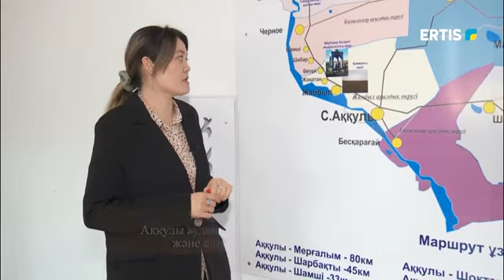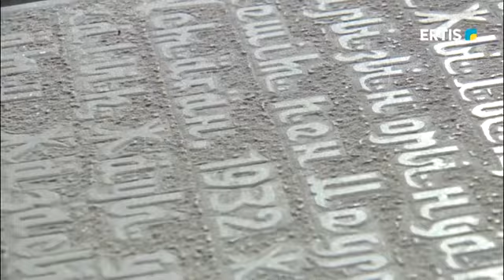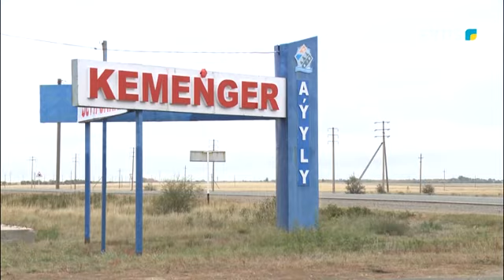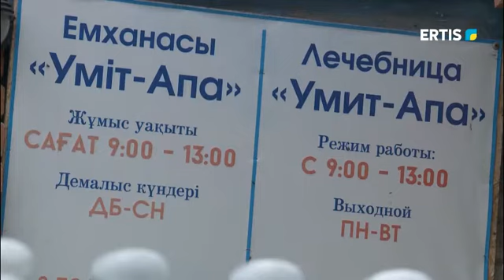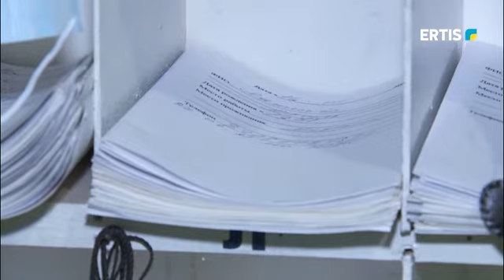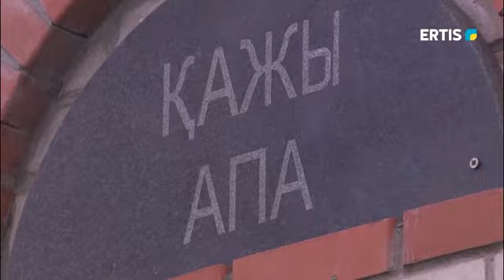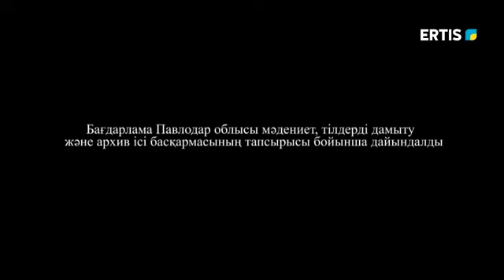Олке топонимдері - 22.09.2021